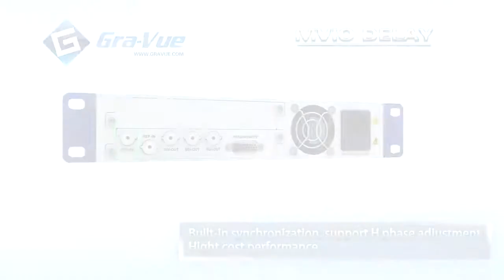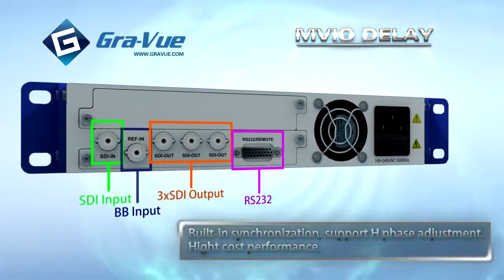Standalone Solidstate SDI Video Delay Unit